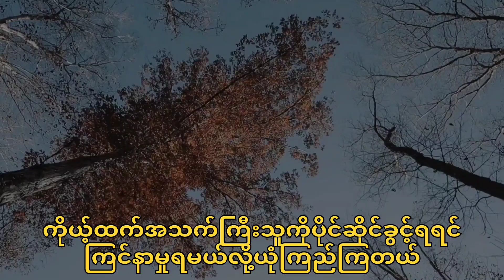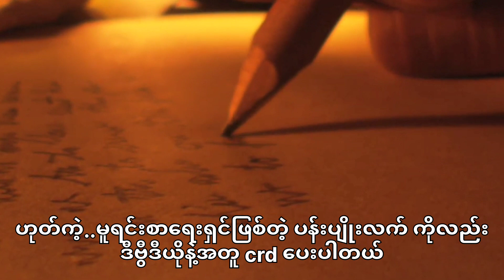👉 ရာထူး ဆိုတာ ရူးတာပဲ့...